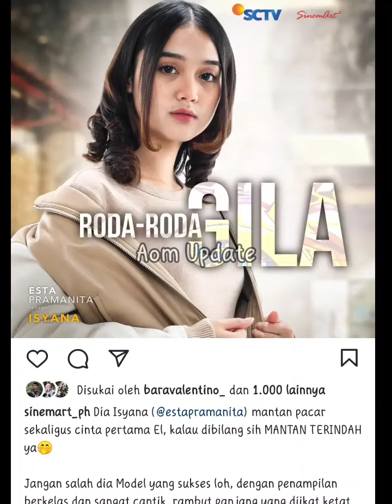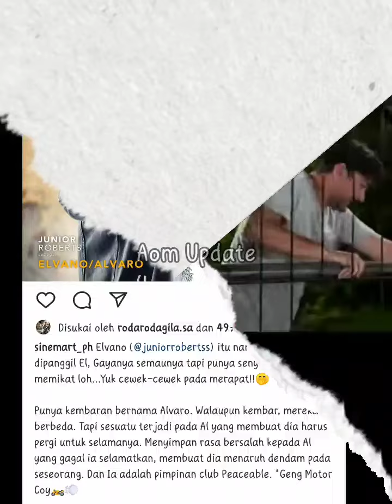INI KARAKTER pemain Roda Roda Gila. hmm trnyata Esta Pramanita ga antagonis? lalu Callista gimana?